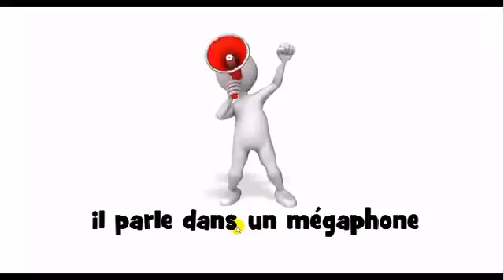Aprenda francês = il parle dans un mégaphone